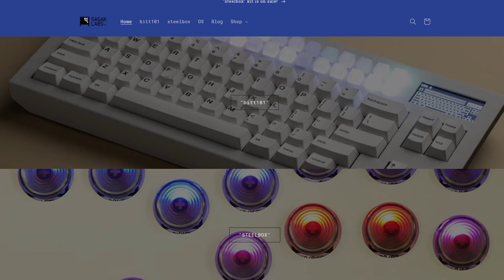한국에서 제작된 히트박스를 구매해야하는 이유!